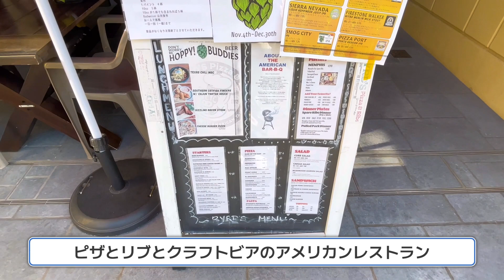【センター北】愛犬とアメリカ料理屋で優勝する動画（Byrd's Pizza & Ribs）ポメラニアン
【ちくわの日常】

●ちくわ
・カラー     パーティーカラー
・性格         クソ生意気な我儘boy

ポメラニアンちくわ♂と飼い主♂の日常
息子の可愛さを全世界へ発信しています！

「これから子犬が飼いたい！」
「ポメラニアンが超好き！」
「とにかく癒されたい！」

・【ポメ春】またしても神イベにきました！ポメラニアンが大量発生するドッグランイベント

・【天国】ポメラニアンが200匹以上集まる神イベントに参加した結果…（ドッグラン）

・【愛犬と軽井沢Vlog】ポメラニアンとの旅行が幸せ過ぎた…（レジーナリゾート旧軽井沢）【前編】

・【愛犬と軽井沢Vlog】ポメラニアンとの旅行が幸せ過ぎた…（ハルニレテラス/旧軽井沢/アウトレット）【後半】

・子犬ポメラニアンとお買い物！ペットショップで食い物を漁りまくる！？

・【最後に告知あり】ポメラニアンと一緒にPet博2022横浜へ突撃してきた！

【English】

●Chikuwa
・Birth　           2021/2/22
・Dog breed     pomeranian♂
・Color              party
・Personality    Fucking cheeky selfish boy

Daily life of Pomeranian Chikuwa ♂ and owner ♂
I am sending the cuteness of my son to the whole world!

Scheduled to be updated every Saturday at 18:00

"I want to keep a puppy from now on!"
"I really like Pomeranian!"
"I just want to be healed!"

I'm not good at English, so I use Google Translate.
I'm sorry if there is a rude expression.
I also read the comments, so feel free to write them.